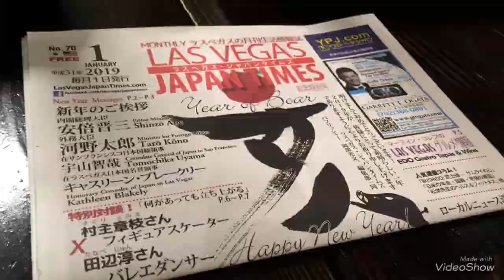バグダッド カフェ/ルート66/ラスベガス「ラーメン嵐(Arashi Ramen)」Las Vegas Jan.10/Mojave Desert Film Location/Bagdad Cafe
Mojave Desert Vlog Jan. 10

モハベ砂漠日記